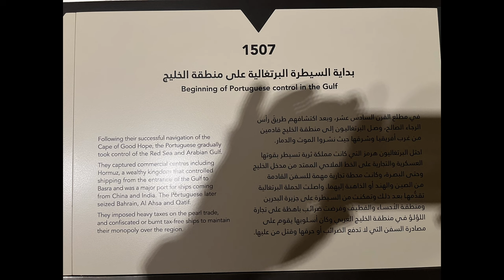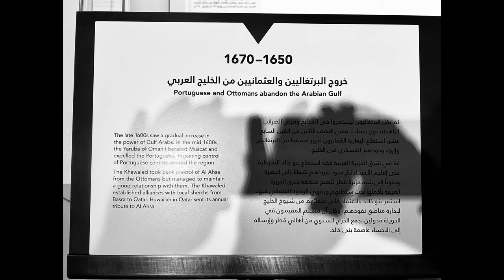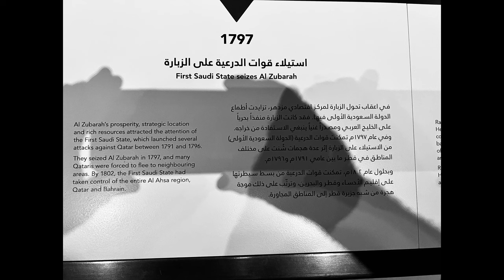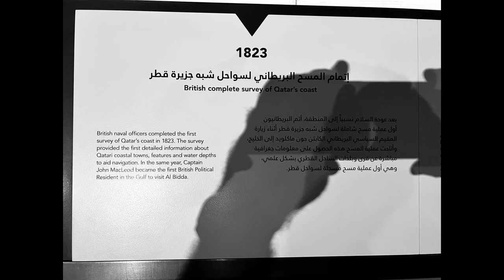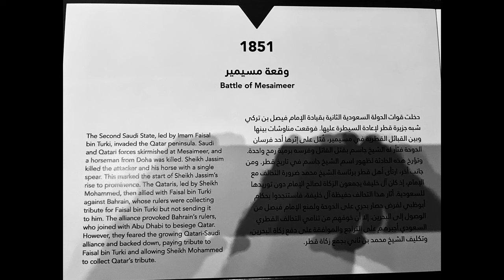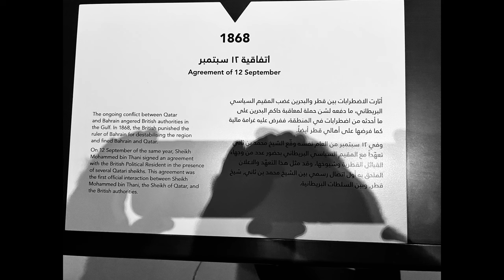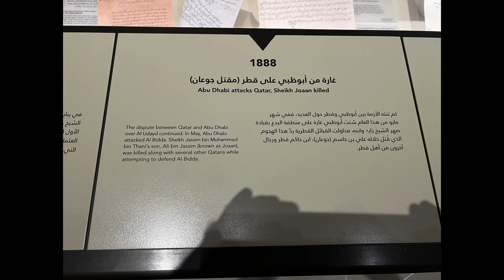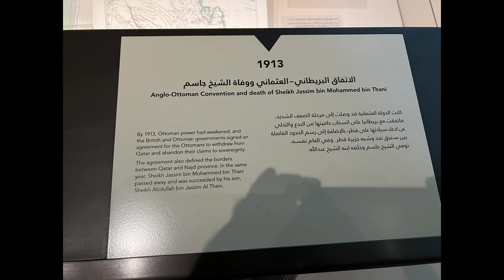The History of Qatar from 1507 to 1913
I paid a visit to the National Museum of Qatar and used my phone to photograph all of the information panels from 1507 to 1913.

What follows is all 40 of those information panels, so that when you visit the museum you will be primed and ready, to enjoy the experience even more.

00:00 - Start
00:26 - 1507 the Beginning of Portuguese control of the Gulf
01:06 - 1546 Beginning of Portuguese and Ottoman conflict in the Gulf
01:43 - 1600 British East India Company established
02:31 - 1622 British-Safavid alliance takes control of Hormuz
03:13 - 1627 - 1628 Portuguese forces attack Qatari coast
03:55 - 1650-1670 Portuguese and Ottomans abandon the Arabian Gulf
04:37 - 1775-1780 Basra destroyed, Al Zubarah flourishes
05:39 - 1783 Battle of Nassour and conquest of Bahrain
06:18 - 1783 Rahmah bin Jaber moves to Khor Hassan
06:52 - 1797 First Saudi State seizes Al Zubarah
07:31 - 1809 Rahmah bin Jaber moves to Dammam
07:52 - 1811 Al Zubarah destroyed
08:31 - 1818 First Saudi State Falls
09:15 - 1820 British Influence in the Gulf Grows
09:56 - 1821 Al Bidda Becomes the Largest Town in Qatar
10:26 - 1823 British Complete Survey of Qatar's Coast
10:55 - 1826 Rahmah bin Jaber Dies in Battle
11:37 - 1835 Siege of Huwailah, Isa bin Tarif Leaves Qatar
12:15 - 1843 Isa bin Tarif Becomes Ruler of Doha
12:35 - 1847 Battle of Umm Suwayyah (the first destruction of Doha)
13:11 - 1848 Sheikh Mohammed bin Thani Moves to Doha
13:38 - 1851 Battle of Mesaimeer
14:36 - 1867 Al Wakrah Incidents
15:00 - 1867 Sheikh Jassim bin Mohammed bin Thani Captured
15:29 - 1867 The Second Destruction of Doha
15:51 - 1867 Battle of Damsah
16:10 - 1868 Battle of Jebel Wakrah
16:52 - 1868 Agreement of 12 September
17:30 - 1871 Ottoman forces enter Qatar
18:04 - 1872 Sheikh Jassim bin Mohammed bin Thani appointed qaim-makam
18:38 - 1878 Death of Sheikh Mohammed bin Thani
18:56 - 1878 Al Udayd dispute
19:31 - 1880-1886 Dispute between Qatar and Abu Dhabi develops
20:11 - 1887 Sheikh Jassim bin Mohammed bin Thani resigns as gaim-makam
20:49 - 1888 Al Zubarah Rebuilt
21:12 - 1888 Abu Dhabi attacks Qatar, Sheikh Joaan killed
21:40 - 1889 Battle of Khannur
22:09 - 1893 Battle of Wajbah
23:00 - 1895 British ships bombard Al Zubarah
23:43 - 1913 Anglo-Ottoman Convention and death of Sheikh Jassim bin Mohammed bin Thani